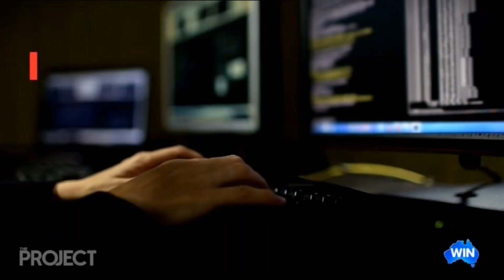Kevin Rudd on The Project: Australia & the G7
Scott Morrison is running out the same tired old tune on climate as he heads off to the G7.
But in the real world, we face two problems: 1) if we don't act, the rest of the world will impose a border carbon tax on us; 2) Australia has the most to lose from out-of-control climate change.